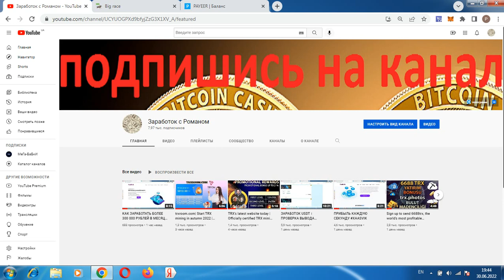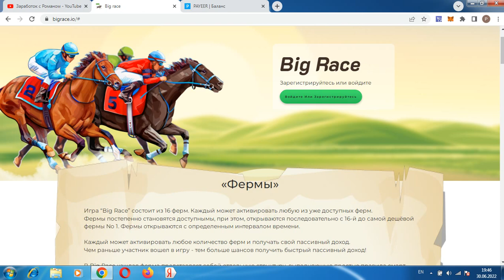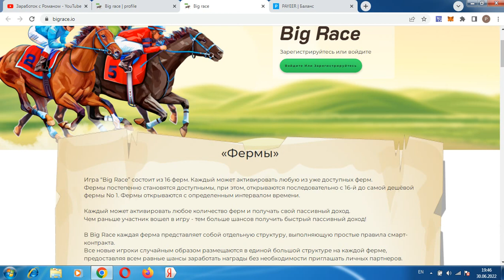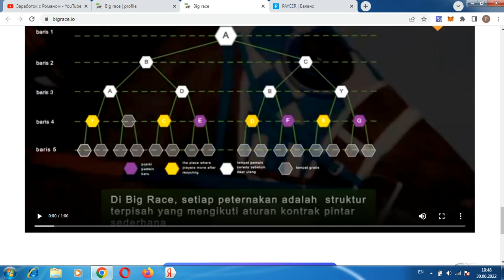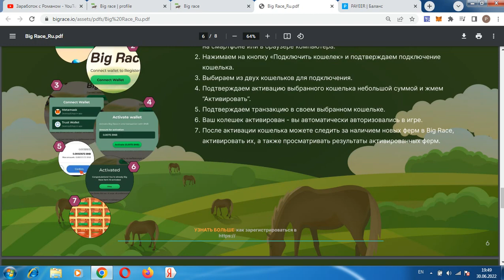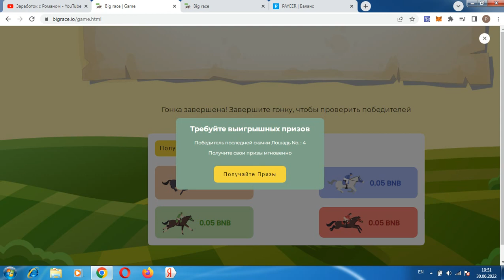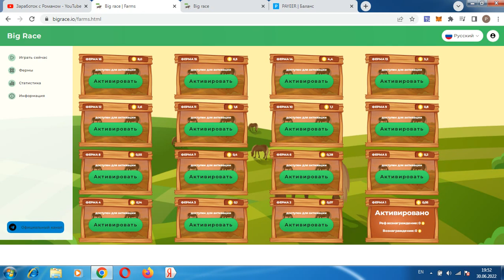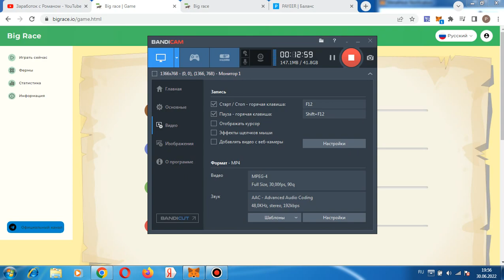КАК ЗАРАБАТЫВАТЬ БОЛЕЕ 1000 ДОЛЛАРОВ В ДЕНЬ В 2022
Всем привет, с вами Роман, ссылка для регистрации в проекте регистрация кошелька Payeer